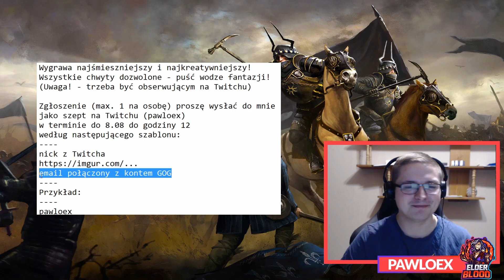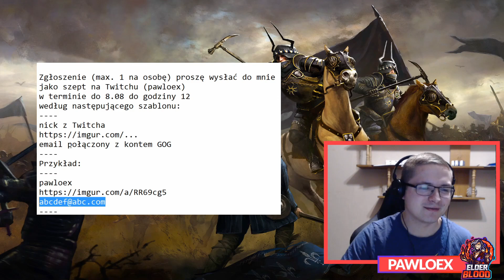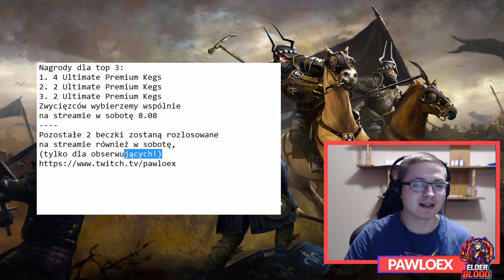WYGRAJ BECZKI PREMIUM! | Gwint Extra